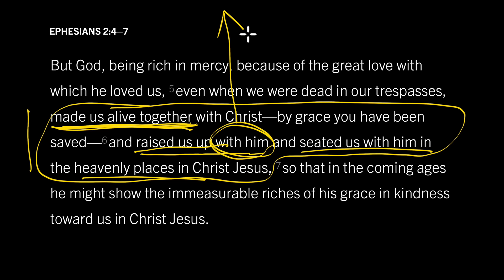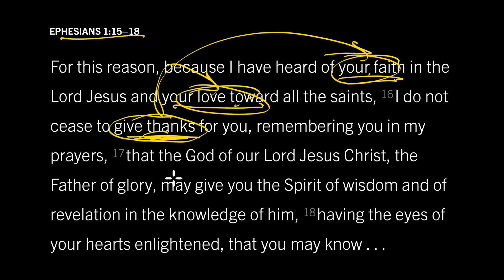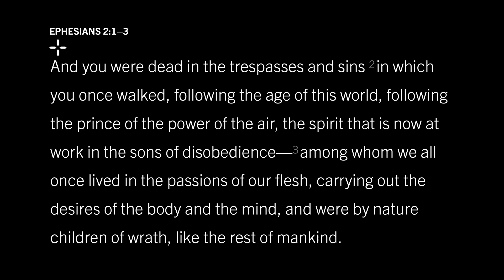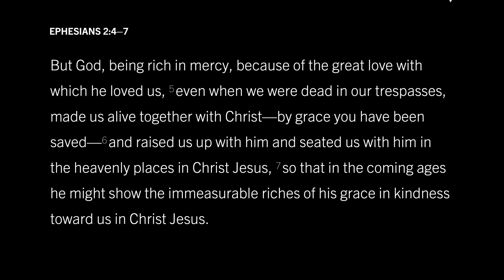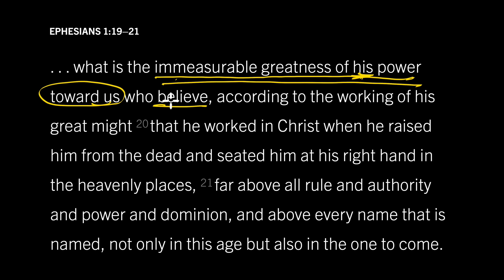Are You Amazed You Are a Christian? Ephesians 2:4–7, Part 2